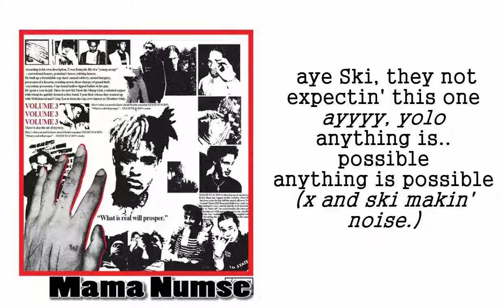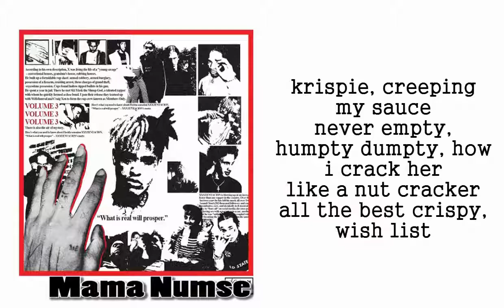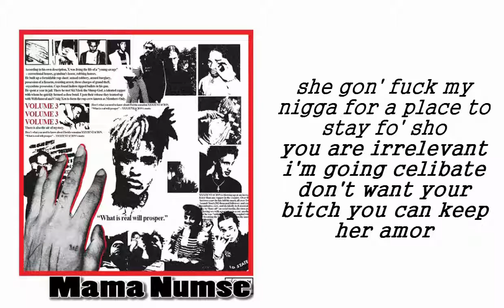Bowser-XXXTENTACION FT SKI MASK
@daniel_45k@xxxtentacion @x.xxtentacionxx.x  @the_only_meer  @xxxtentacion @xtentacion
1.Follow the creators💪🏽
@gainwitheuan and @gainwithmark
And the official gainallday members
2.Like this pic❤️follow everyone that likes it also keep liking and reliking this post
3.unfollow who doesn't follow back after 24 hours
4.Comment "gain" and "ifb" every few seconds➕💦✨
5.repost this pic with a gainallday and tag:@gainwitheuan and @gainwmark (NO PRIVATE ACCOUNTS) Trust me it works💪🏽🔥